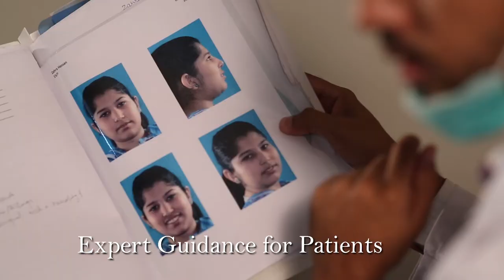Dr.Beenish Qureshi | Our Mentors | IMDC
Islamabad Medical & Dental College - IMDC is an experience you don't want to miss. Choose wisely, Chose Us "
Watch Dr. Beenish , Associate Professor Dental Section, explaining the salient features of IMDC.
At IMDC we build lives. Our core values of human interaction and the art of healing merge together to create the healers of the future. We help make dignified doctors with a love of academics, as well as, a value for human life and dignity.
The scenic IMDC campus smiles in nature’s embrace, making these young minds wander the wonder of creation. None of these future medical scholars however lack the inner beauty that makes the world an ever more beautiful place.
The wonders of modern medicine are shared with the students through the medium of books. The teachers help each student to pick the perfect book. Journey of books is an interesting one. If a student does not enjoy reading, we believe he or she has not found the right book yet.